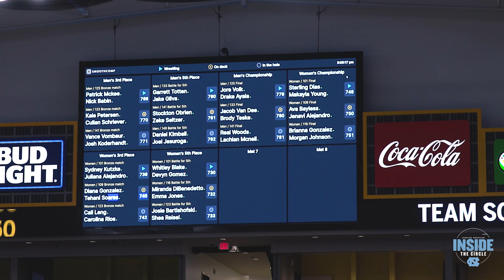UNC Wrestling - EPISODE 7: INSIDE THE CIRCLE